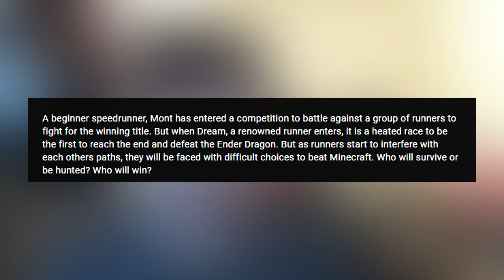REACTING TO THE BEST SPEED RUN ANIMATION! (DREAM IS IN IT!)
Speedrun Animation Featuring Dream!

Welcome back Minecraft fans, my name is ECKOSOLDIER and today we are reacting to the Speedrun Animation featuring Dream created by Black Plasma Studios. This is one of the best ever animations created by BPS!

- ECKOSOLDIER
- LIVERPOOL
- L23 0XQ